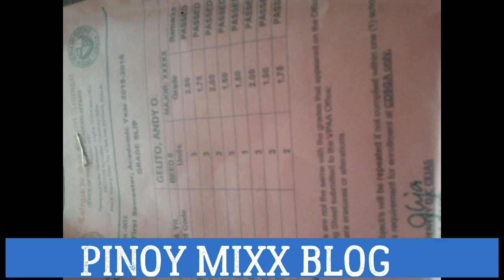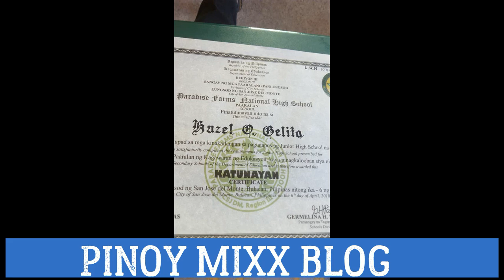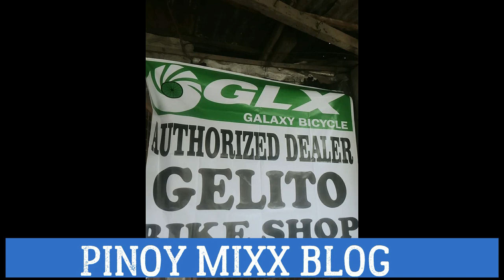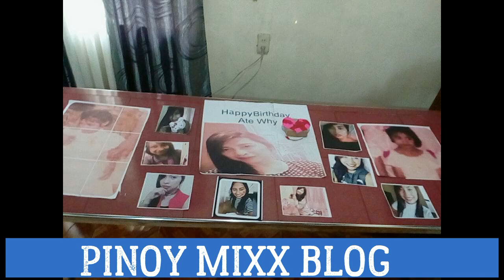FAMILY BONDING SLIDESHOW 2020